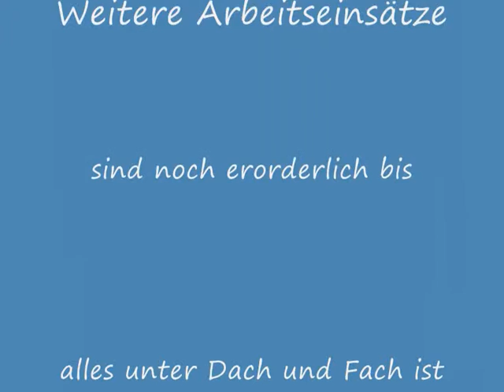Archivumzug Museumsverein Nauheim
Das Archiv des Heimat- und Museumvereins wird ausgelagert